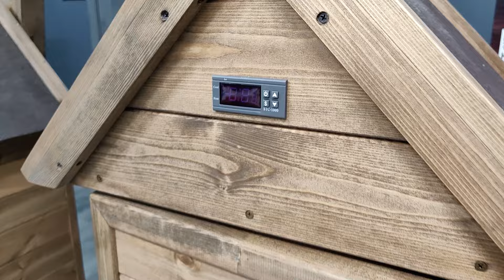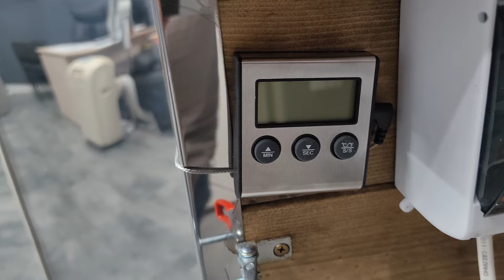Обзор Коптильни 5В1 Объемом 160 литров🔥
Подробный обзор коптильни комплектации 5В1(холодное и горячее копчение, сушка, вяление и доваривание продукта во время копчения), объемом 160 литров!